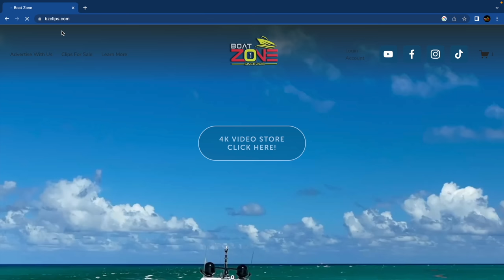New Winner for "TOES OF THE YEAR 🐫" ( WOW ) Boat Zone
Miami is a city that exudes vibrancy and energy, and one of its iconic symbols is its thriving boating culture. With its sparkling blue waters and sunny skies, Miami offers the perfect playground for boat enthusiasts.